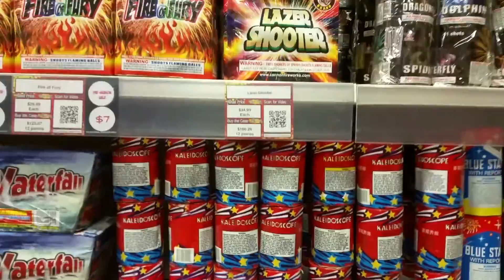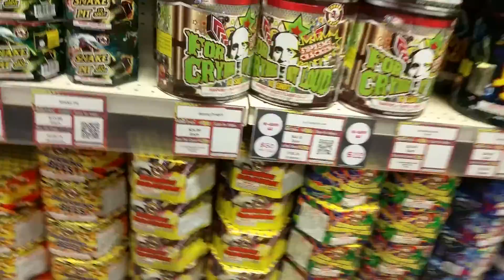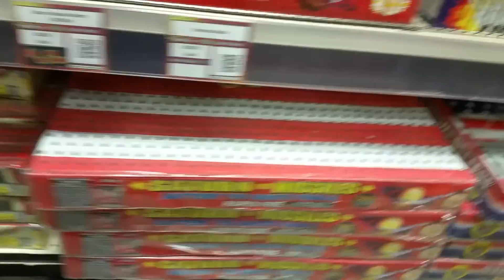Red Apple Fireworks tour 5